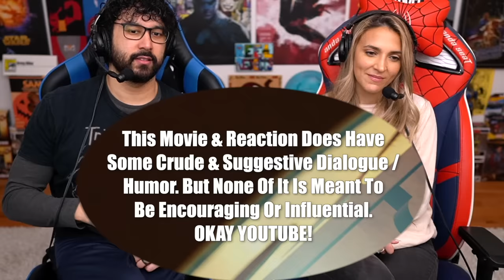JENNIFER'S BODY (2009) MOVIE REACTION! FIRST TIME WATCHING!! Megan Fox | Chris Pratt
WHAT AN INSANE MOVIE! Greg & Roxy Striar React To Jennifer's Body - 2009 horror comedy movie starring Megan Fox & Amanda Seyfried along w/?our Full Movie Review featuring scenes like We Always Share yOur Bed, I Am Going To Eat Your Soul, & I Am A God.
NOTE FOR YOUTUBE: All Footage Featured Is From A Fictional Movie Conducted By A Professional Cast & Crew and our Commentary is based solely off reviewing the movie.

0:00 Leave A Like!
1:38 Jennifer's Body Reaction
50:20 Jennifer's Body Review